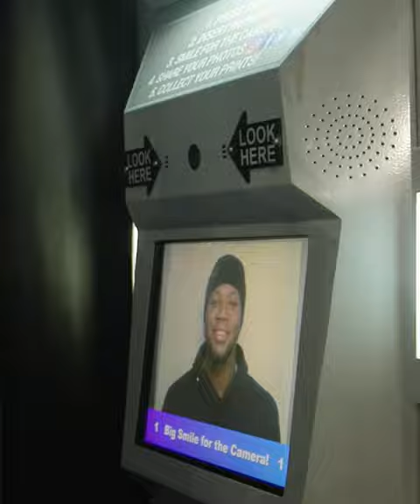The Acuña brothers wanted ALL the jerseys 😅